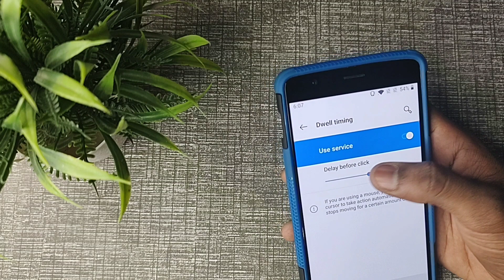How to turn on off dwell timing in chrome, chrome mein dwall timing on off kaise kare